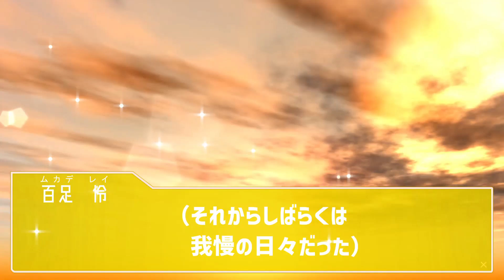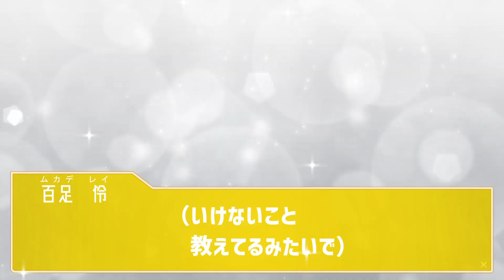【BL】期待する慣れない君に教え込みたい、俺への恋心と甘い日々。♦大学生編79【ノベル】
※ノベルゲームのような立ち絵方式になります。

高評価コメントなどいただけたらとても嬉しいです！

晴れてカップルになり大学生になったムカデとマナカです！
ドキドキの同棲生活&キャンパスライフ満喫中♪

製作
いくすえ為成
2人組で楽しく創作活動をしています。

使用ソフト
AviUtl
clipstudio

よく使用させていただくBGM、効果音、素材
musmus様、zukisuzuki様、しゃろう様
無料効果音で遊ぼう！様
On-Jin ～音人～様
 古川豪様
エダマメ豆富様
桃乃うか様
masaYASU様
Atelier MEOL様
Videobace様
素材屋あいりす様
シーンチェンジ　15日くん / HYUGAR様
OKUMONO様
くうわんこ様
On-Jin ～音人～様
Cathedral様